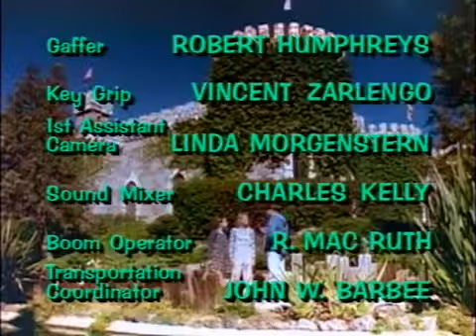Sweet Valley High S01E16 Love on the Line Part 2